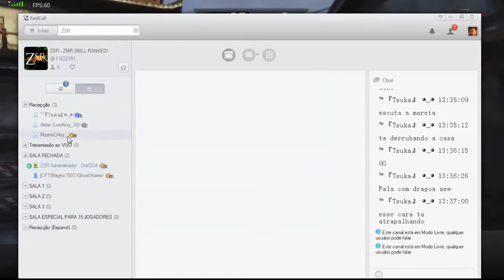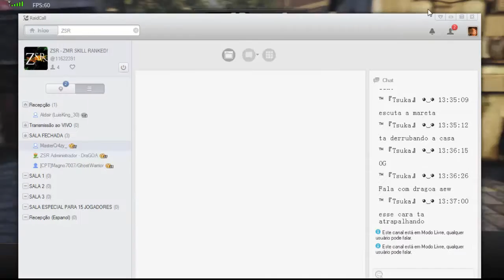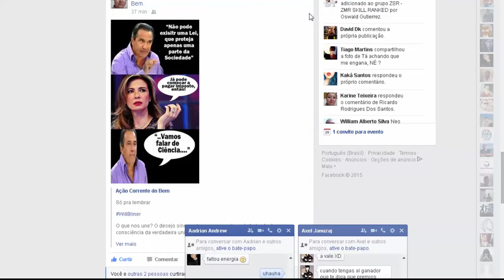ZSR #4 - PISTOL - Final da Primeira Temporada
▬▬▬▬▬▬▬▬▬▬▬ஜ۩۞۩ஜ▬▬▬▬▬▬▬▬▬▬▬▬▬
▓▓▓▒▒▒░░░  EAE SEUS PUTOS E LINDONAS  ░░░▒▒▒▓▓▓
▬▬▬▬▬▬▬▬▬▬▬ஜ۩۞۩ஜ▬▬▬▬▬▬▬▬▬▬▬▬▬